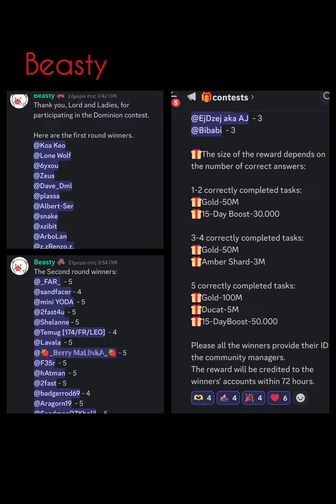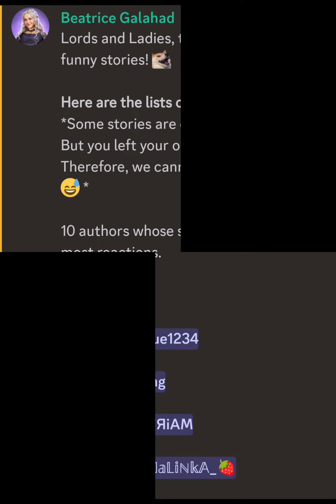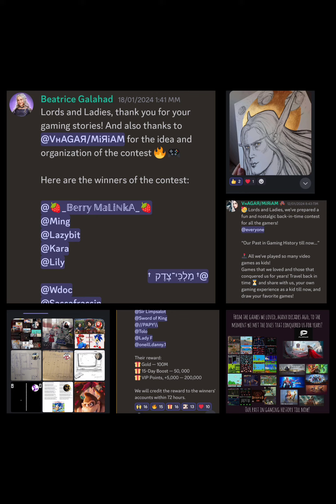"Throne Kingdom At War" "Discord Contests"! Stay Tuned!!!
Song: The kingdome, The Empire